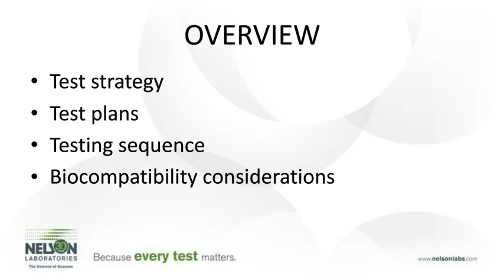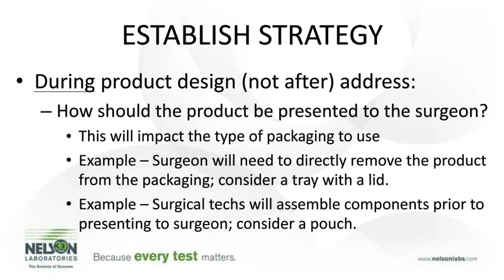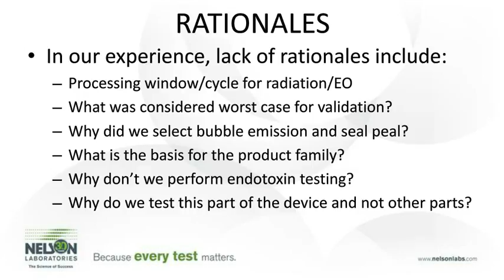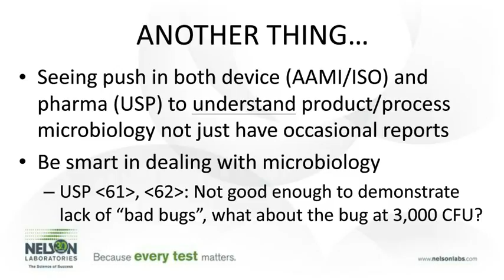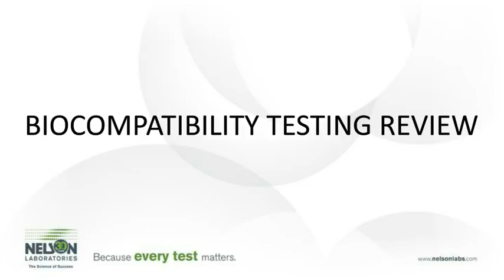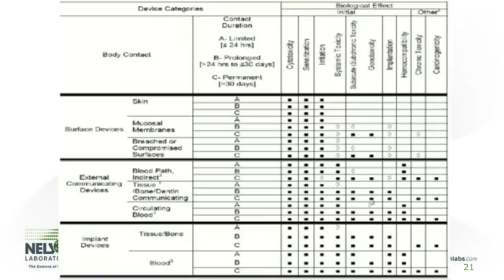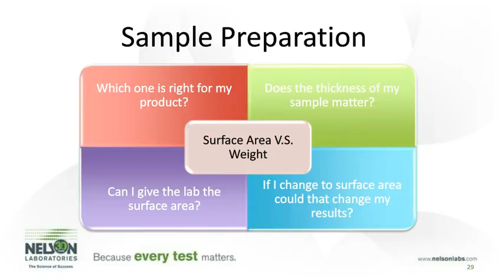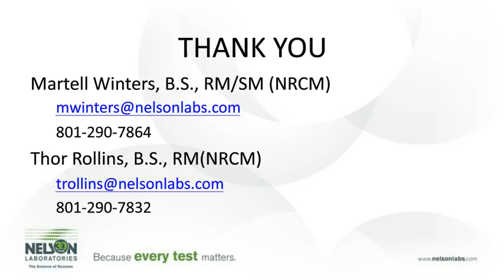Developing a Test Strategy and Plan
This webinar provides a basic overview of considerations for establishing a test strategy and test plans for biocompatibility, sterilization and packaging of healthcare products.  We emphasize the importance of this being done early on in the process.  We will provide examples of some of the common mistakes which we have experienced regarding test strategies and plans over the years in working with healthcare product manufacturers.  We will review the importance of developing a strategy which includes proper rationales and the involvement of scientific and regulatory experts.  Lastly we present a practical example of developing a biocompatibility testing strategy including implementing rationales and test choices.  The information in this webinar is based on the combined 33 years of industry experience of the presenters and is intended to help make the regulatory submission and testing processes as smooth as possible.

This webinar is intended for the following individuals
• Product development engineers
• Quality engineers
• Regulatory specialists
• Those responsible for biocompatibility, microbiology and sterilization
• Those responsible for early stages of product development